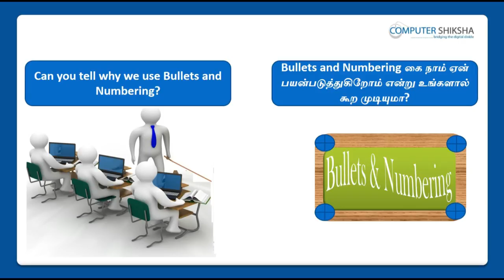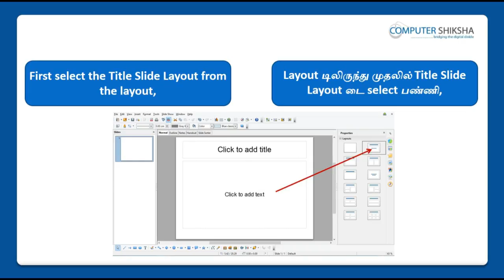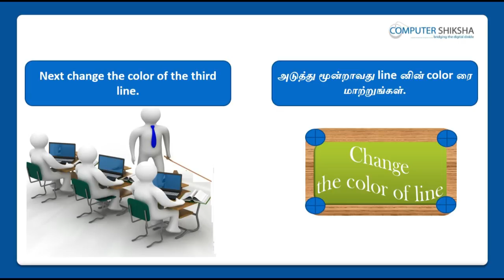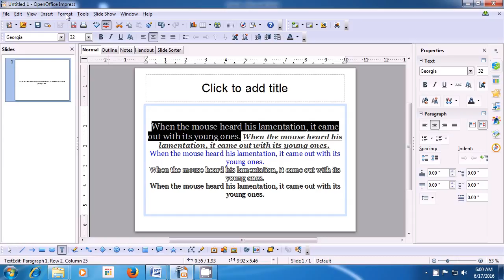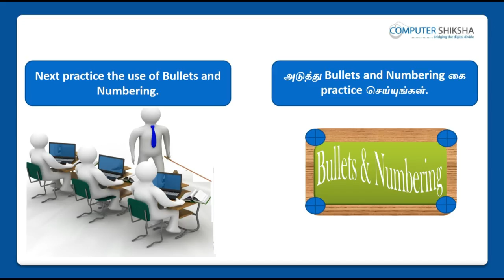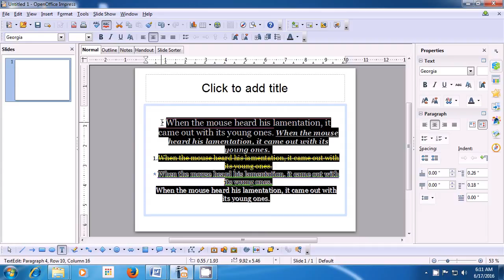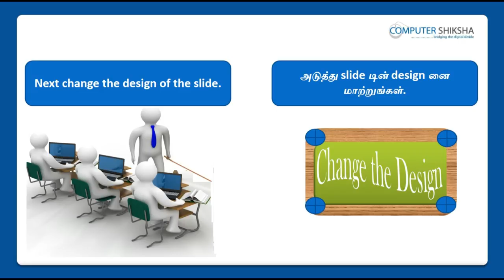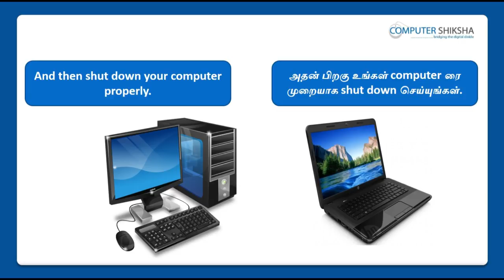Class 8 Open Office Impress 1 - Learn computers - Computer Education Online & Free (In Tamil)